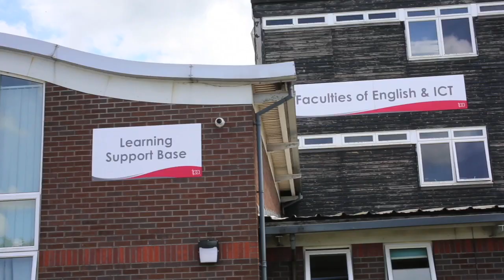9 July 2021